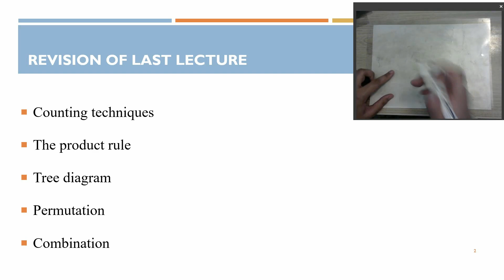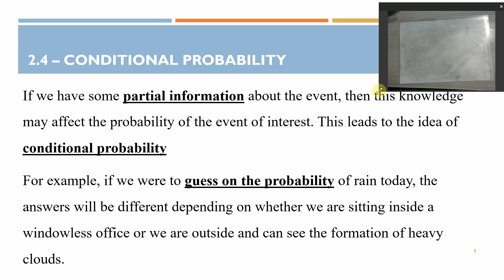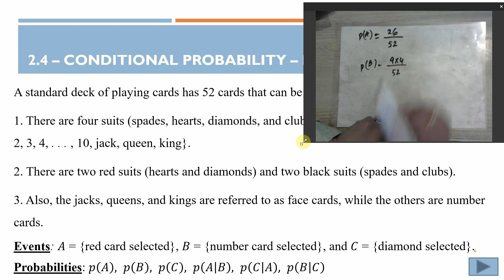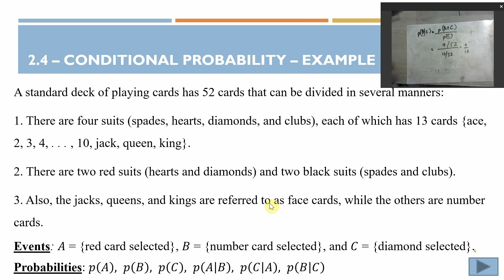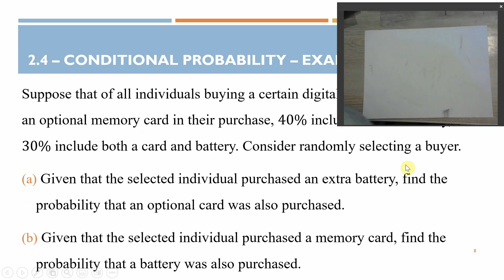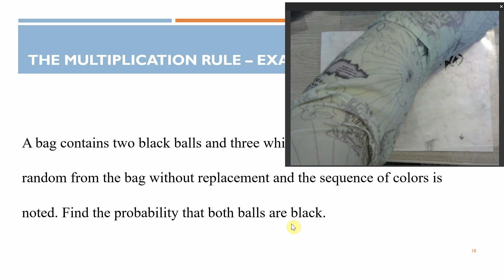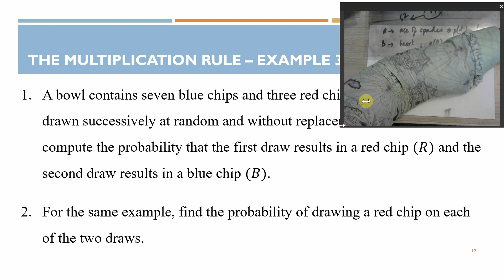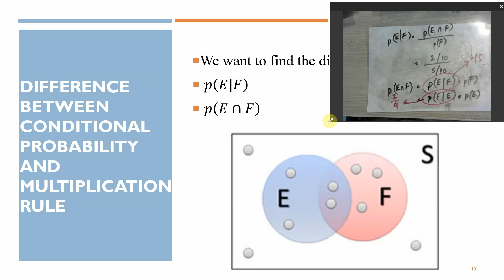PiE Fall22 Wk3Lec1to2 221014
1. Conditional probability
2. The multiplication rule